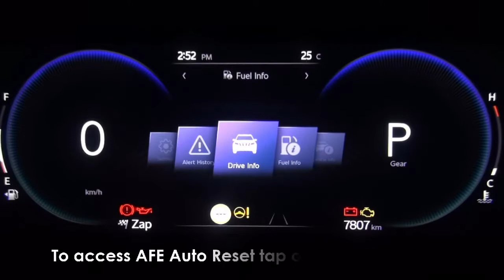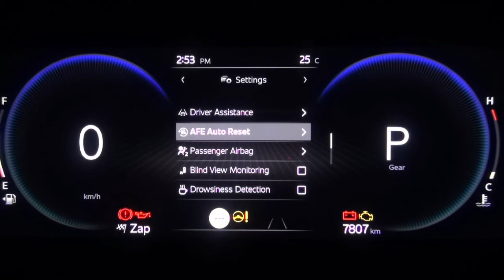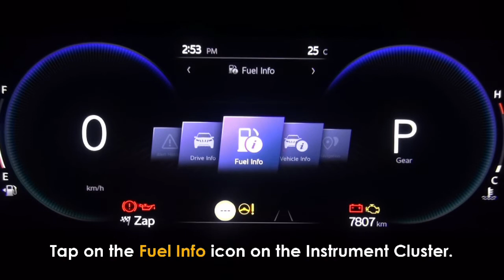How To Check XUV700 | Fuel Mileage Info - Range, AFE, IFE